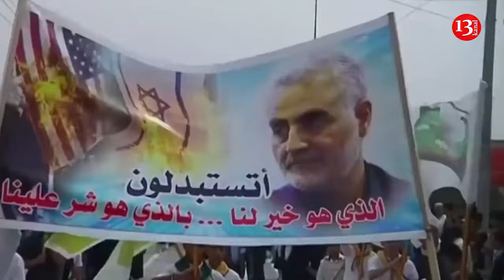US received information that Iran planning an assassination attempt on Trump – CNN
US intelligence has received information that Iran is planning to destroy Trump, CNN reported this. According to CNN, which in turn refers to law enforcement agencies, this murder was planned as a response to the murder of Qassem Soleimani, one of the commanders of the IRGC, who was eliminated in January 2020. Of the options that the Iranians were planning for murder for the sake of revenge, one more potential target is also known - this is the former US Secretary of State Mike Pompeo.

There’s no indication that Thomas Matthew Crooks, the would-be assassin who attempted to kill the former president on Saturday, was connected to the plot, the sources of channel said.

A US national security official said the Secret Service and Trump campaign were made aware of the threat before Saturday’s rally.

“Secret Service learned of the increased threat from this threat stream,” the official told CNN. “NSC directly contacted USSS at a senior level to be absolutely sure they continued to track the latest reporting. USSS shared this information with the detail lead, and the Trump campaign was made aware of an evolving threat. In response to the increased threat, Secret Service surged resources and assets for the protection of former President Trump. All of this was in advance of Saturday.”

It is important to note that there is no evidence yet that the shooter was specifically linked to Iranian plans.